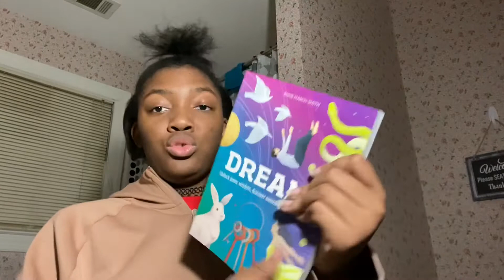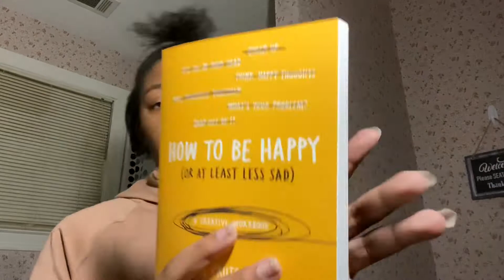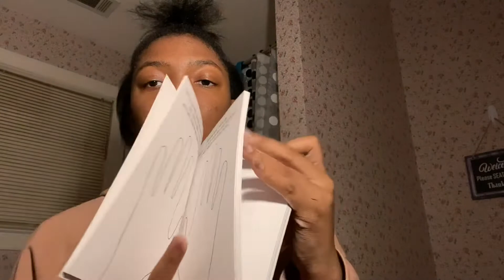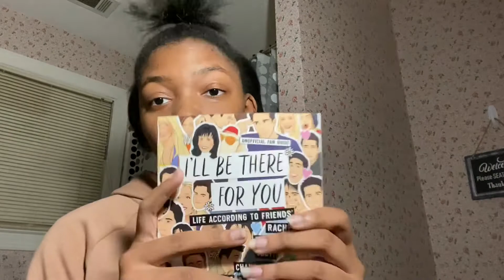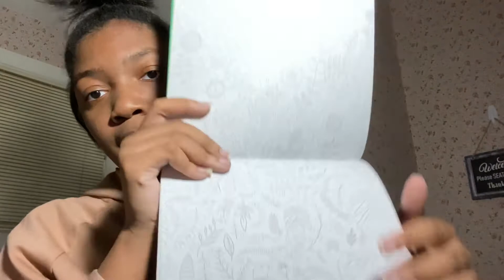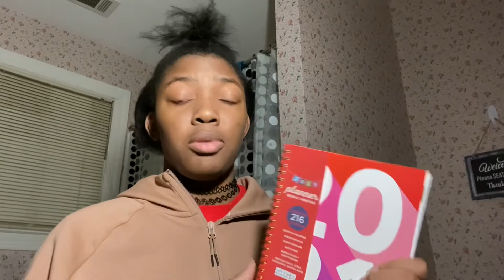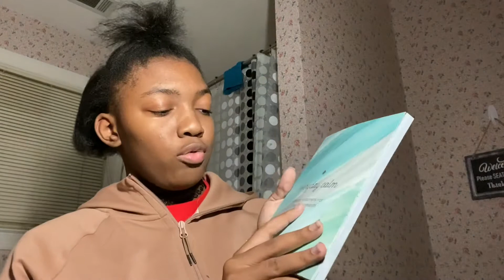Five Below Haul!!🛍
𝚆𝙴𝙻𝙲𝙾𝙼𝙴 𝚃𝙾 𝚃𝙷𝙴 𝙳𝙴𝚂𝙲𝚁𝙸𝙿𝚃𝙸𝙾𝙽:

Hey guys. Today’s video is a Five Below Haul. I filmed this in 2020 but didn’t know when I would post it in 2021. Here is the day.